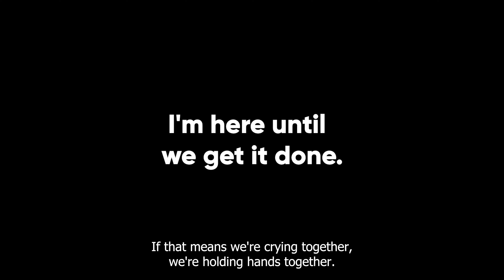When I purchased my first home, everything changed!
In honor of Black History Month 2022, California real estate team TEAMFAST spotlighted 10 of our BLACK identifying agents. This is a small piece of Niesha's story.

LEARN ABOUT TEAMFAST's visionaries

DRE 01861788

DRE 01913195

DRE#: 01878277

2603 Camino Ramon Ste 200